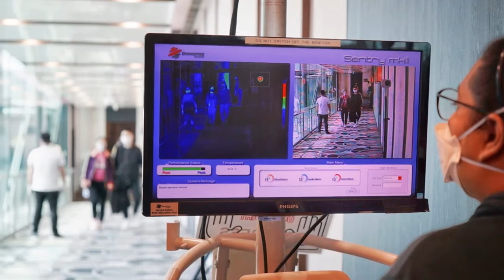Virus en Chine : les festivités du nouvel an chinois annulées à Pekin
Pékin a décidé d'annuler toutes les festivités du Nouvel an chinois en raison de la mystérieuse épidémie qui sévit dans le pays

Le coronavirus 2019-nCov a déjà causé la mort d'au moins une vingtaine de personnes

Pour tenter de ralentir l'épidémie, les autorités chinoises viennent de mettre la ville Huanggang en quarantaine, située à 70 km de Wuhan,
où vivent près de 7,5 millions d'habitants

Le coronavirus est apparu dans la ville de Wuhan au mois de décembre dans un marché spécialisé dans la vente de poissons
et de fruits de mer

Cette maladie, se transmet entre humains, elle est d'une même type que le SRAS qui avait fait 800 morts dans le monde en 2003

C'est dans ce contexte que Pékin a pris la décision d'annuler toutes les festivités du Nouvel an chinois qui devait débuter à partir de vendredi 24 janvier

Des centaines de milliers de familles se retrouvent traditionnellement dans les rues, dans les jardins publics pour assister aux différents spectacles et danses du dragon

Cette année le nouvel an chinois tombe le samedi 25 janvier, ce sera l'année du Rat, premier signe du zodiaque

Cet animal est symbole de bonne fortune, il est considéré comme le dieu de la richesse

Crédit photos 📸   Epa-Efe / Maxppp

🎙 VaLc